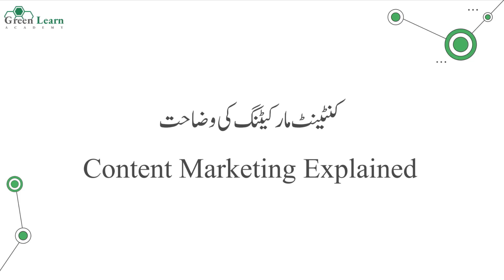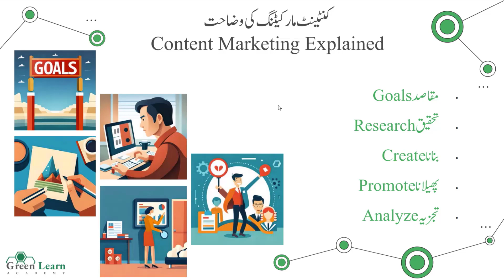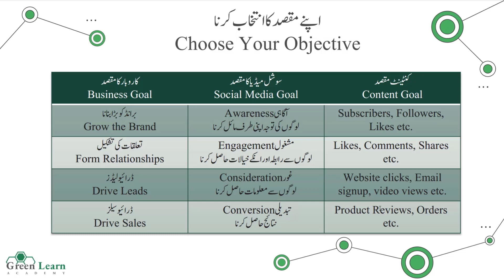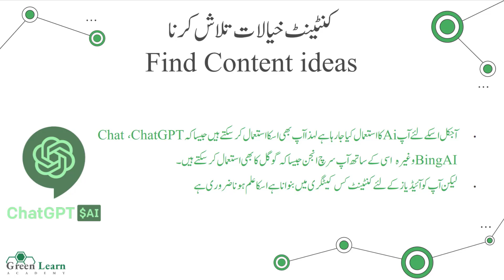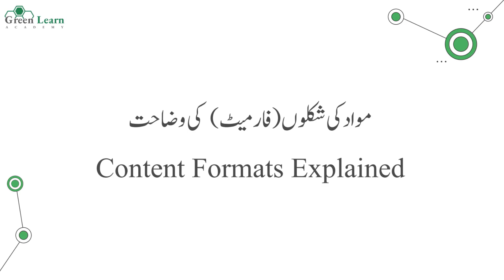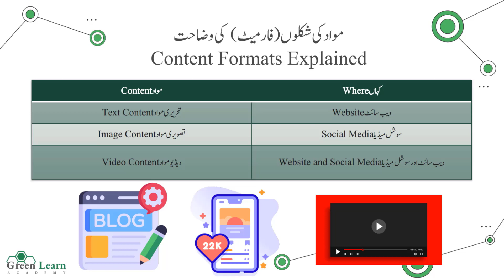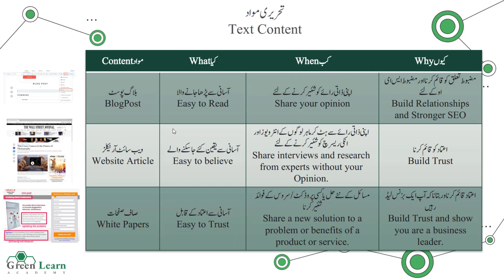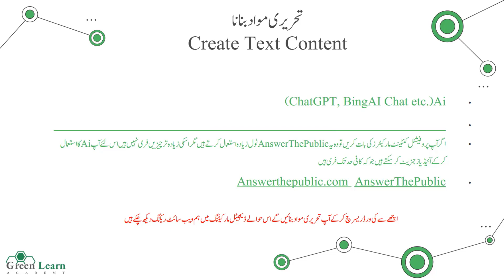Content Marketing Complete Course in Urdu | Lecture 01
Content marketing is a strategic marketing approach focused on creating and sharing valuable, relevant, and consistent content to attract and retain a clearly defined audience — and, ultimately, to drive profitable customer action.
In simpler terms, it is the process of creating and sharing informative and engaging content (such as blog posts, videos, social media posts, podcasts, etc.) that provides value to your target audience, with the goal of building a relationship with them and ultimately driving profitable customer action.